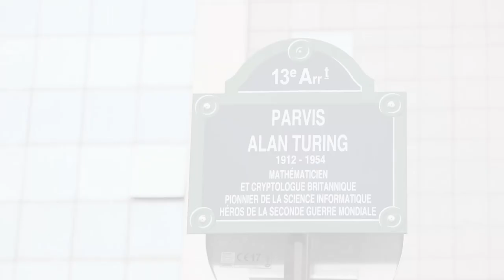Comment accompagnons-nous les startup ? | Banque de France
En février 2020, la Banque de France s’est engagée auprès de l’écosystème Tech en déployant un dispositif « Correspondants start-up ». Découvrez une nouvelle offre de service dont le rôle est de développer un réseau de soutien aux jeunes entreprises dans les capitales French Tech.

Ce dispositif vise à rapprocher la Banque de France du monde des start-up et à les accompagner en s’appuyant sur notre connaissance des principaux réseaux de financement. Retrouvez les témoignages de nos nouveaux correspondants start-up rencontrés lors de leur journée de formation à la Station F.

🔹 Open Innovation : connaissez-vous le Lab Banque de France ?